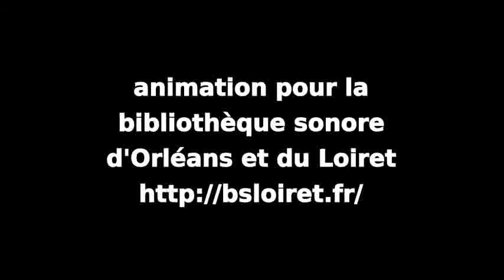Les incorruptibles (The untouchables)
Composition : Nelson Riddle.
Animation pour la Bibliothèque sonore d'Orléans et du Loiret

Jean-Christophe Gaudet - petite clarinette, direction,
Angèle Pérais - clarinette 1
Théo Lechevalier, Alain Geunis - clarinette 2,
Caroline Bourry - clarinette 3,
Olivier Roussillat - clarinettes soprano, alto, basse, contrebasse, orchestration,
Stéphane Grognet - saxophone baryton, orchestration,

Partitions faites avec LILYPOND ; son enregistré par XY à électret sur ZOOM, traité via AUDACITY puis TWOLAME ; photos Stéphane Grognet ; vidéo assemblée avec OPENSHOT.